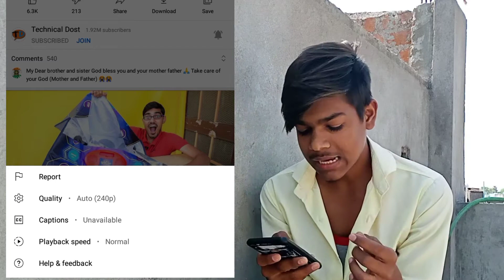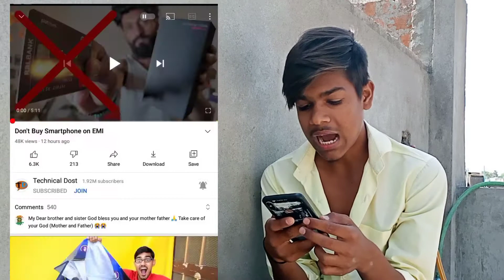YouTube ki video quality pahle wali setting kaise karen || how to remove new setting || jandu tech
youtube new update quality
data saver in youtube
how to change quality settings on youtube
how to remove video quality preference
how to save data in youtube quality settings on youtube quality youtube video
youtube ki quality kaise set kare
youtube low quality setting
youtube new quality
youtube par quality kaise set karen
youtube quality setting
youtube quality update
new update quality data saver in youtube
how to save data in youtube
quality settings on youtube
quality youtube video
youtube new quality
youtube quality setting
youtube quality update
youtube video quality settings
youtube quality settings
video quality settings youtube
youtube new update video quality
youtube quality proble
outube picture quality settings
how to remove youtube video quality restrictions
youtube quality new youtube quality settings
youtube quality settings problem
how to set quality on youtube
how to set quality on youtube quality
youtube new video quality options
youtube settings
youtube video quality auto problem
how to change video quality on youtube
how to fix youtube quality setting
quality for current video proble
video quality preferenc
how to change quality in youtube
how to change youtube quality settings
how to change youtube resolution settings
how to fix youtube video quality